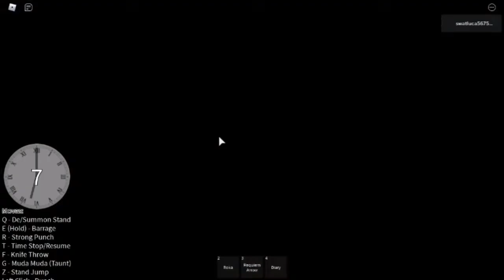The world showcase:stand playground